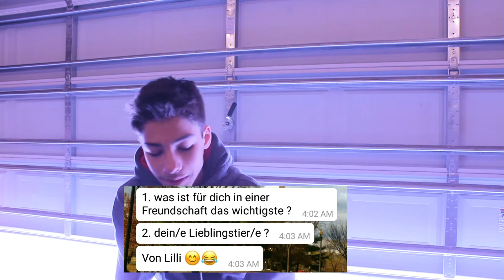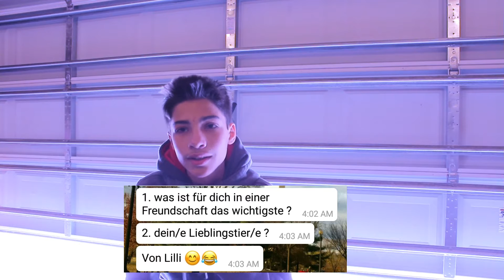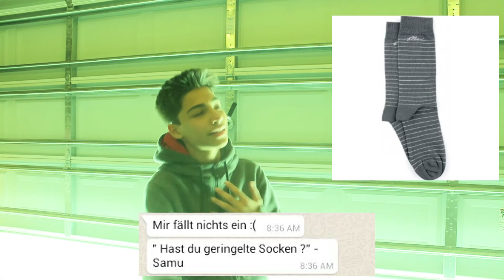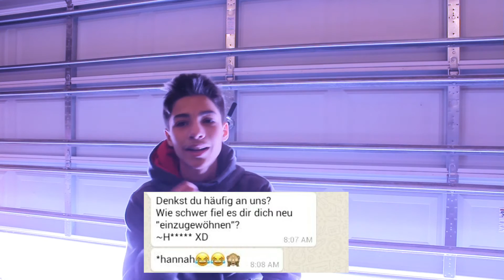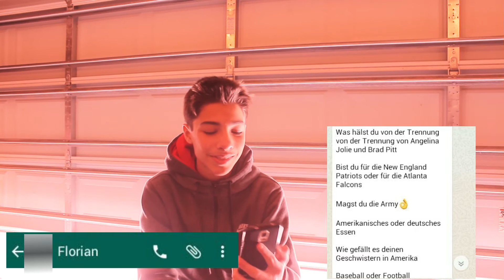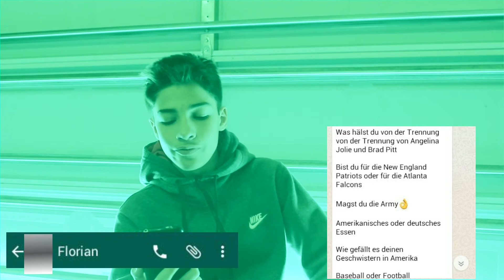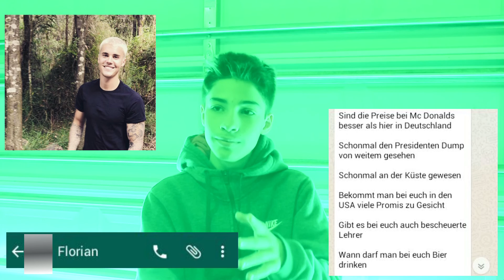[GERMAN]PROMIS GETROFFEN, GERINGELTE SOCKEN & ERFAHRUNG IN AMERIKA?! | Fragen und Antworten #1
DON'T FORGET TO TURN ON MY POST NOTIFICATIONS